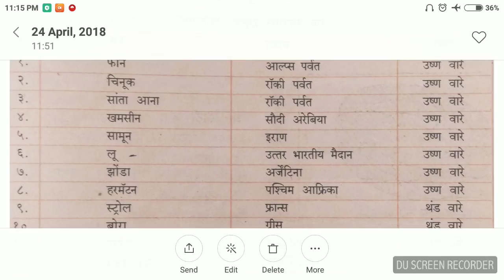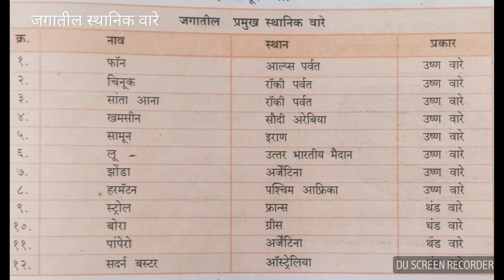स्थानिक वारे|| mpsc geography || combine pre 2018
click to buy the power of your subconscious mind from amazon